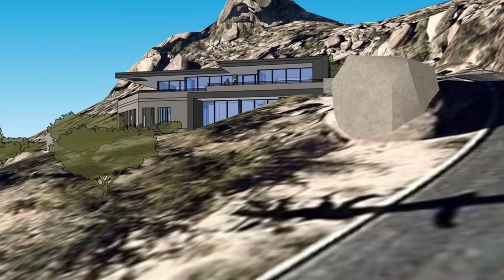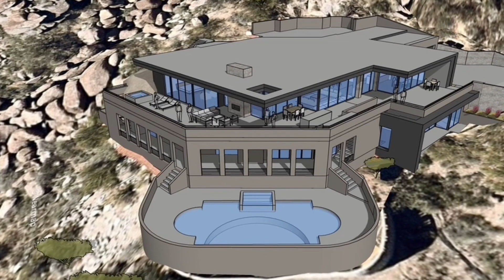T's CONSTRUCTION IS BROUGHT ON TO BRING BACK LIFE TO CAREFREE'S ICONOC ITALIAN VILLA BY GALE TOTTEN